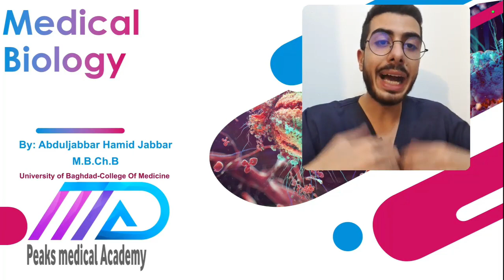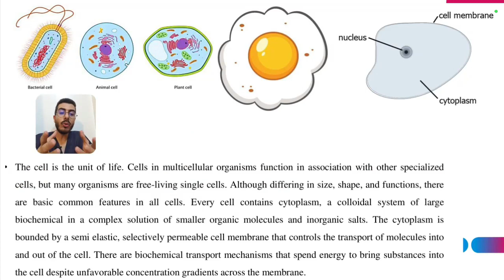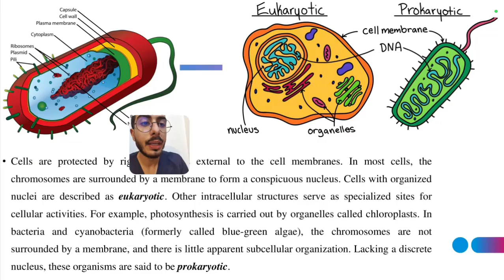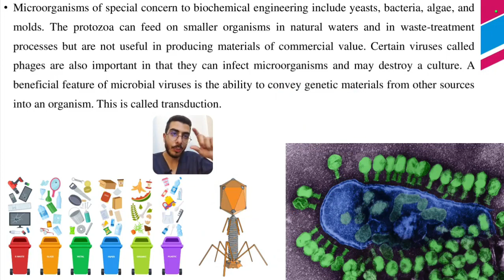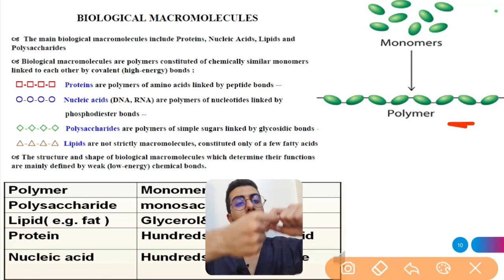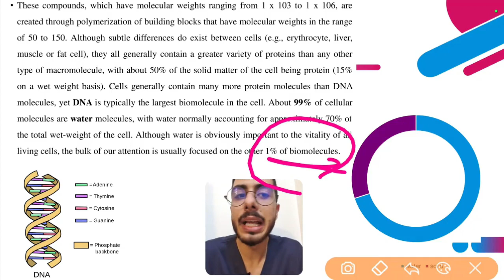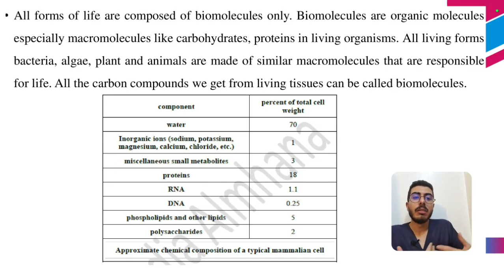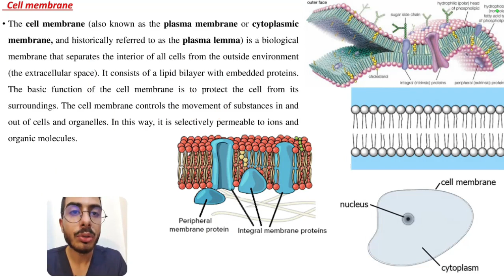LEC-1-Introduction to cell biology-(المرحلة الاولى-طب الكندي)